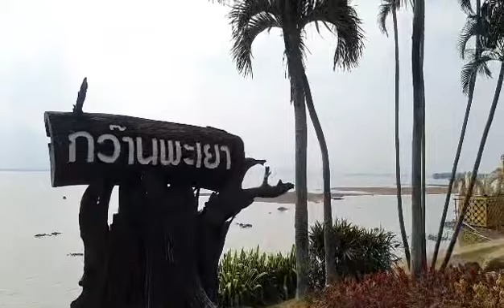พะเยา น้ำกว๊าน พะเยาแห้ง ผู้ว่า ฯ ระดมหน่วยงาน ดึงน้ำอ่าง สมทบ ให้ถึงฤดูฝน